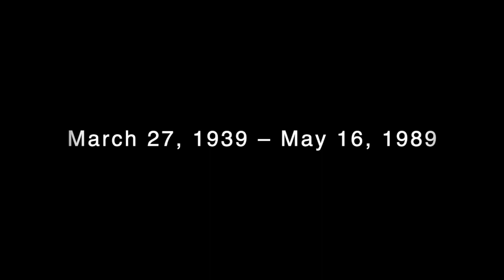Leila Kasra (Hedieh) - Khazoon | لیلا کسری (هدیه) - خزون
Leila Kasra also known as Hedieh (March 27, 1939 – May 16, 1989) was a prominent Persian contemporary poet and lyricist who has written lyrics for notable artists including Ebi, Dariush, Sattar, Vigen, Moein, Mahasti, Andy, Kouros, Homeyra, Morteza, Hassan Shamaizadeh, Siavash Shams, Shahram Solati and many more. She was best known for writing more than 30 songs for Hayedeh.